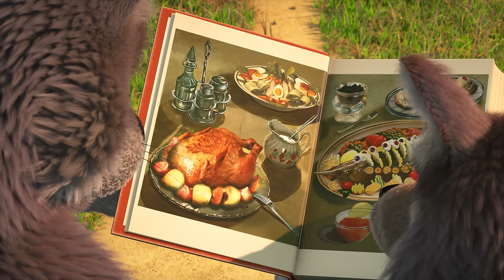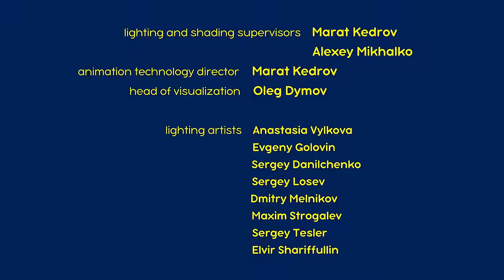Masha and the Bear 💥 NEW EPISODE 2022 💥 Something Yummy (Episode 79) 🍰🍗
Everyone has their own favorite food. Our friends are ready to enjoy something delicious in the new episode. Can a treat be tasty and healthy at the same time?Masha is looking for her answer to this simple question and once again she is convinced that there is nothing better than porridge! Want to find your answer? Watch this episode and see for yourself!

✅ Recipe For Disaster (Episode 17)